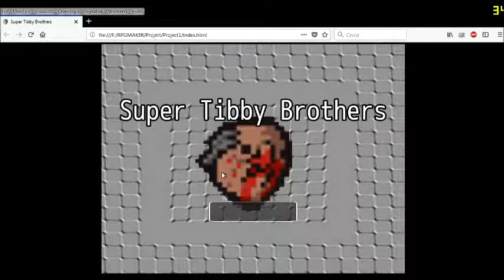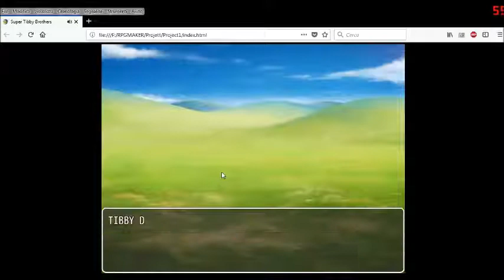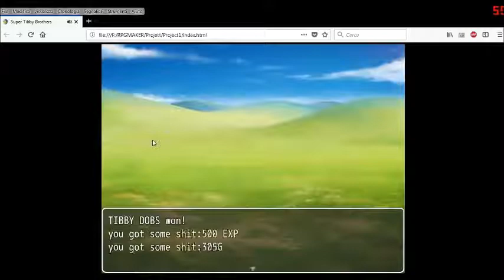Super Tibby Brothers Demo 1.0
I fucking suck at this shit.
But RPG maker is cool as shit homie.

TIBBY DOBS AND TIBBY DABS AND EVERYTHING ELSE IS NOT SOMETHING I INVENTED SO DON'T BITCH AT ME FOR STEALING SHIT CAUSE I KNOW IT'S NOT MY SHIT.